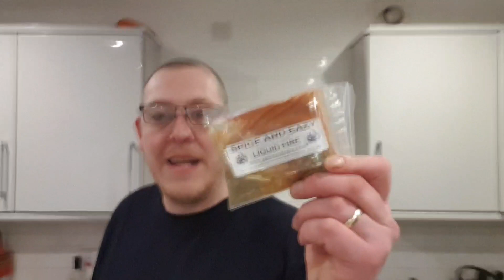Spice and Eazy Part 1 | Liquid Fire Beef Curry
Well they kindly sent me 3 spice mixes and this is part 1 Liquid Fire and this makes a very hot curry.
If you would like to purchase any of the spice pack that they do then visit their website.

So with this I decided to use a good quality Beef Frying Steak.

Ingredients
* 1 Med/Large Onion
* 60ml Cooking Oil
* 1/2 Pint of Water
* 1 Spice Pack
* 60g Tomato Puree
* 1 X 400g Chopped tomatoes
* 300-400g of Chosen Meat
* Salt and Pepper to Taste
This is to Serve 2-4 People

Method
* Heat oil over a medium heat, Fry finely chopped onions until soft
* Whilst the onions are softening seal you Chosen meat in an alternative pan and drain, set to one side
* Add all of the spice pack to the softened onions,  add splashes of water whilst stirring well until a smooth paste is formed.
* Add tomato Puree and stir until thoroughly mixed
* Add chopped tomatoes
* Add 1/2 pint of water
* Add Chosen meat
* Simmer until sauce has reduced and thickened to required consistency and the meat is thoroughly cooked.

and until next time I fuckin love ya xxx